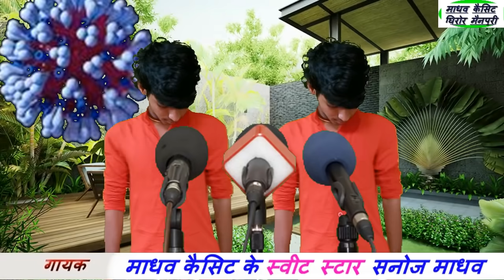सनोज माधव नें गाया / कोरोना बाइरस का सुन्दर भजन / SANOJ MADHAV KORONA VAIRASH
देहाती भजन , लगुरिया , देहाती होली , धार्मिक रसिया , मल्हार और अन्य कार्यक्रम सुननें के लिये हमारे चैनल को subscribe करें. हमारे चैनल के हिट गायक ...सीटू शास्त्री , सनोज माधव , बबलू शास्त्री , मायाराम शास्त्री , सुनील शास्त्री , माधुरी शास्त्री , कीरती यादव ,विशेष शास्त्री , भोले शास्त्री , ध्रुब शास्त्री , सोनू शास्त्री ब अन्य